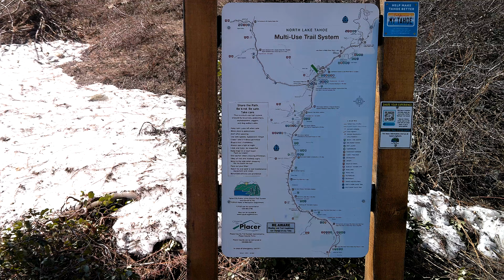Stone house Tahoe City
interesting little mudflooder that might be some kind of pump house for the lake . no sound